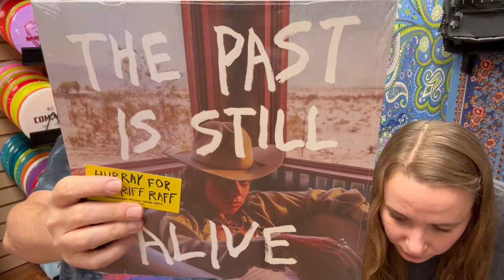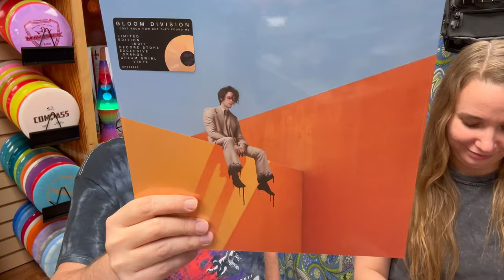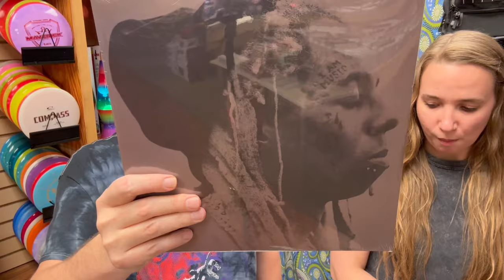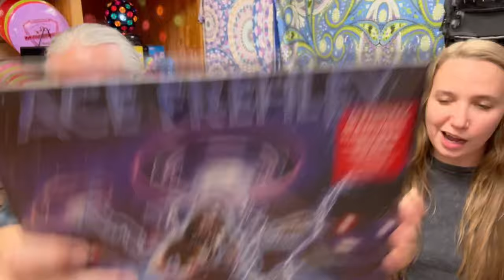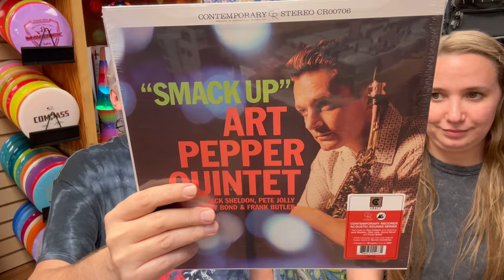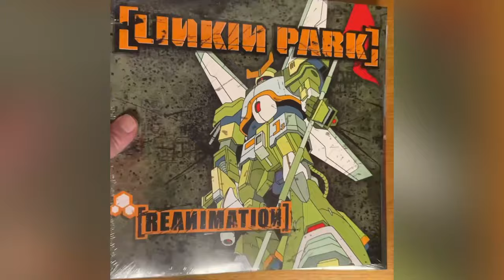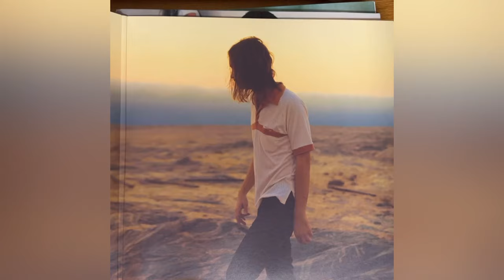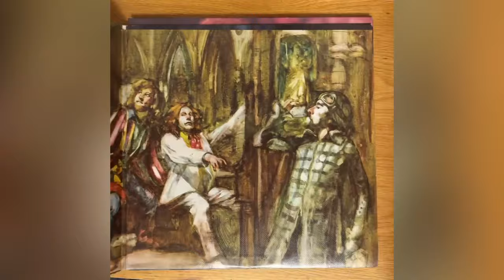Hot Wax Vinyl New Release Preview for Friday, February 23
Why it’s your ever-faithful Virginia Beach “hot wax” vinyl new release preview! ☮️❤️007